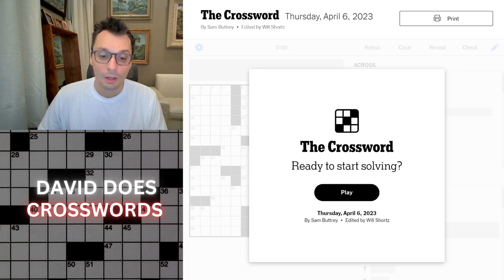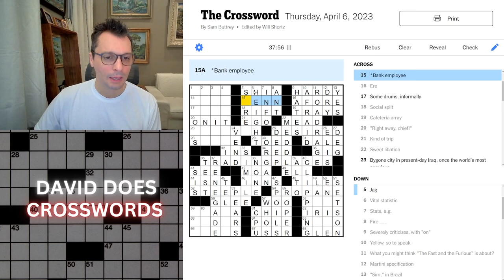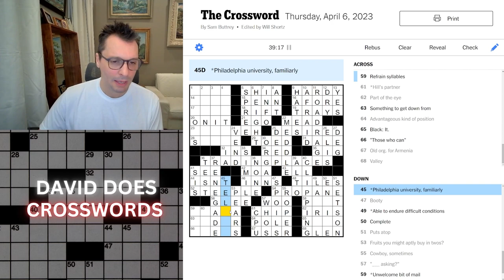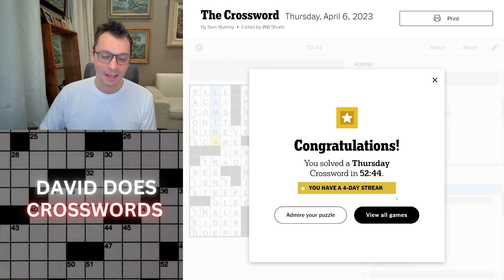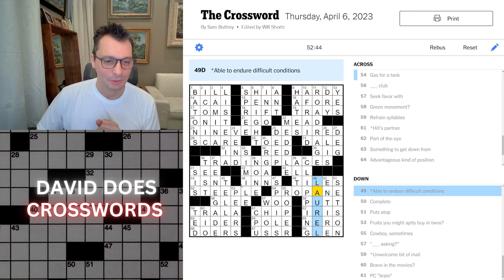A SATISFYING Thursday New York Times Crossword puzzle.